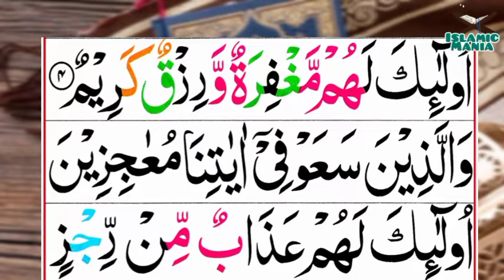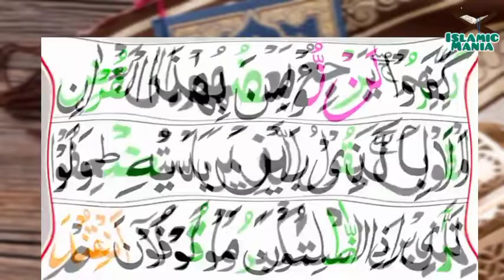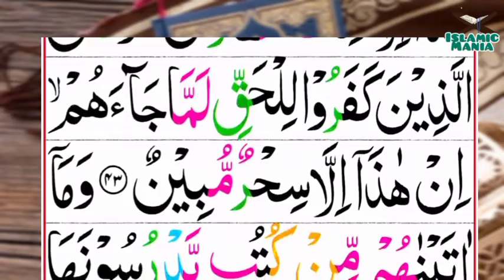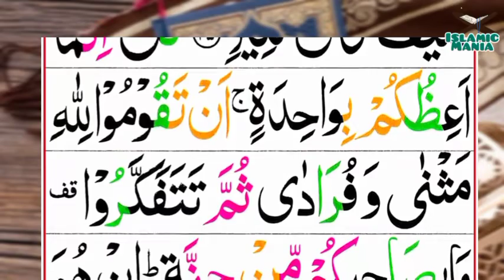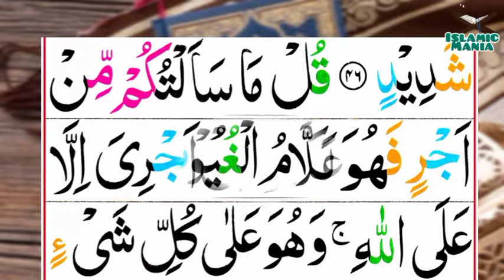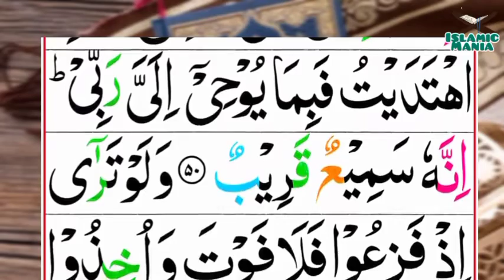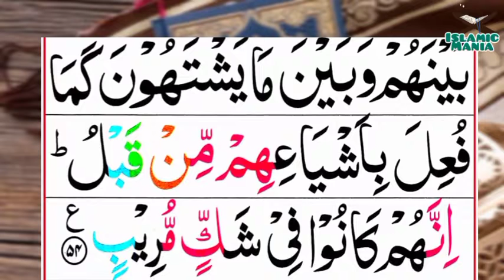034-Al-Saba’(The Saba’) | Surah As sabbah | سُوْرَۃُ سَبَاٍ | Tilawat Quran Majeed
034-Al-Saba’(The Saba’) | Surah As sabbah | سُوْرَۃُ سَبَاٍ | Tilawat Quran Majeed

Channel Link :-